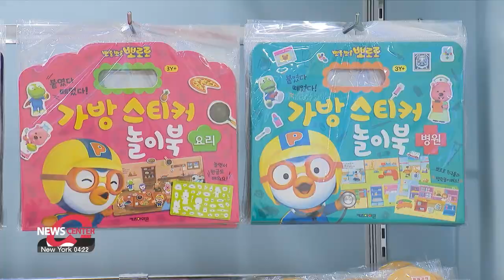[Arts and Culture] Pororo turns 20: How a penguin transformed Korea's animation industry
뽀로로 탄생 20주년으로 본 한국의 콘텐츠 산업과 파급효과

It's time for our weekly Arts and Culture segment.
We have our culture correspondent Song Yoo-jin in the studio.
Happy Friday, Yoo-jin.

Happy Friday!

What do you have for us today?

Jung-min, can you believe Pororo, the main character from the hit Korean animation "Pororo the Little Penguin," has turned 20 years old?
This Monday, November 27th marked exactly 20 years since Pororo first aired on TV.
Its global success has even earned nicknames like "President Pororo" and the "President of the Children."
Experts are saying Pororo has paved the way for Korean animations on the global stage.
So, for this week, let's look back at Pororo's 20-year-long journey and its impact on the world of animation.

"It's Pororo!"

It's been 20 years since Pororo the little penguin started his adventure with his friends Eddy the fox, Loopy the beaver, Poby the polar bear, and Crong the dinosaur.
It all started with "Pororo's Father," the creator Choi Jong-il who had a vision of making an animation for toddlers.

"As Korea entered the animation scene a bit later, I believed that focusing on content for toddlers would be a way to compete with the powerhouse that is Japan.
Choosing animals over humans as the main characters helped sidestep potential cultural barriers when targeting the international market.
We specifically went with penguins – an animal loved by children yet not extensively showcased in animations."

Choi's strategy turned out to be successful.
The animation was exported to France the same year it was released, hitting a 47-percent viewer rating on the French channel TF1.
So far, it's been exported to over one-hundred-80 countries.
However, these numbers are not all that Pororo has achieved.
It opened a new chapter for Korean animations.
 Before Pororo, Korean animators were primarily subcontracted by production companies in the U.S. and Japan.
But Pororo was made entirely by Korean animators, from character development and plot creation.

"In the content industry, one mega-hit is crucial for a country to become globally competitive.
That was Pororo.
Its success comes from tapping into the niche market of toddlers, which was traditionally viewed as less lucrative even in animation powerhouses like the United States and Japan."

After Pororo came Korean originals like Pinkfong's Baby Shark, Lava, Cocomong, and Tayo the Little Bus, thanks to increased investment.
Their global success transformed Korea's animation landscape from a subcontractor to exporter.
Despite these strides, the Korean animation market remains largely unexplored due to a heavy focus on marketable kids' content.

"Korea could shift its focus to webtoons, as successful cases of turning webtoons into animations in the past will make it easier to attract investment.
The combination of a well-loved webtoon and Korea's advanced animation technology means there's the potential to start a fresh wave of success."

This could elevate Korean animations to being a major cultural export item like K-pop and K-dramas.

I've noticed that successful animations like Pororo have extended beyond just the content itself to make a significant impact on the market as well.
Tell us more.

Sure.
Dr. Yang, mentioned in my report said, Pororo has introduced the "Korean Disney" business model, known as OSMU, or one source multi-use.
In the animation industry, revenue generated through merchandise and theme parks based on the animation often surpasses direct sales from animation videos.
For example, Pororo's direct sales contribute only around 10-percent of total revenue, while the majority, approximately 90-percent, comes from Pororo merchandise.

That's a great stat. What other far-reaching benefits could these animations have?

On a global scale, they can enhance Korea's cultural brand and national image.
According to the Export-Import Bank of Korea, purchasing content merchandise from Korea has the effect of increasing exports by about 1-point-8 times the purchase amount.
Applying this to Pororo, buying one-hundred dollars worth of Pororo merchandise can lead to an additional one-hundred-eighty dollars spent on other Korean products.

Alright.
Thank you, Yoo-jin.

My pleasure.

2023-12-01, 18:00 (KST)